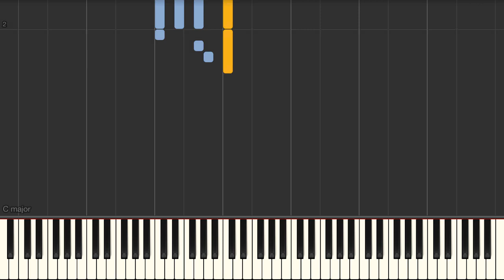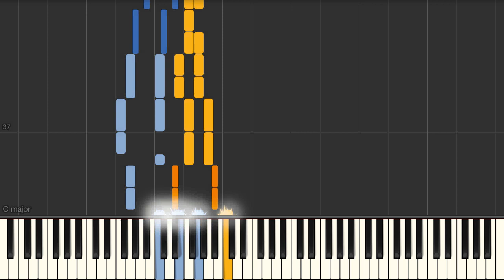Everything in its Right Place (Radiohead) - Piano tutorial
Everything in its Right Place (Radiohead) Synthesia Piano Tutorial